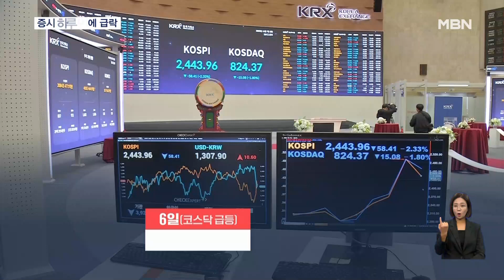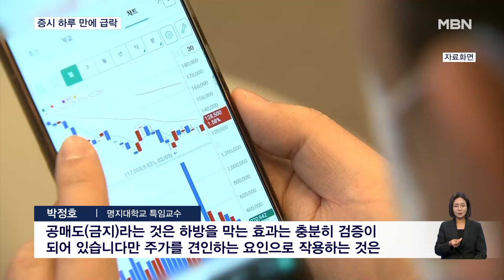공매도 금지 하루 만에 물거품…수익인증 사라진 투자카페 [굿모닝 MBN]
【 앵커멘트 】
  공매도 금지 조치로 역대 최대폭으로 올랐던 증시가 하루 만에 급락세로 반전됐습니다.
  너무 커진 변동성에 투자자 카페는 주식이 코인이냐는 성토성 글이 넘치고 있습니다.
  박규원 기자가 보도합니다.

【 기자 】
  주식 투자정보를 공유하는 한 온라인 카페.

  빗발치던 수익인증이 사라지고, 투자자들은 혼란에 빠졌습니다.

  정부의 공매도 금지 조치로 증시가 폭등한지 하루 만에 다시 급락하자 주식이 무슨 코인이냐며 허탈한 표정입니다.

▶ 인터뷰 : 주식 투자자
- "그동안 장이 안 좋았다가 어제 많이 올라서 기대를 했는데 하루 만에 또 이렇게 빠져 버리니까…."

▶ 스탠딩 : 박규원 / 기자
- "공매도 금지 이틀째 코스피는 2.33% 빠지며 다시 2,440대로 내려앉았습니다."

  에코프로를 제외한 2차전지주 대부분이 급락했습니다.

  그제 매수 사이드카가 발동됐던 코스닥은 지수가 빠지며 반대로 매도 사이드카가 내려지기도 했습니다.

  공매도 금지 조치로 숏커버링을 진행했던 외국인들이 대거 순매도로 돌아선 영향입니다.

▶ 인터뷰(☎) : 박정호 / 명지대학교 특임교수
- "공매도(금지)라는 것은 하방을 막는 효과는 충분히 검증이 되어 있습니다만 주가를 견인하는 요인으로 작용하는 것은 굉장히 제한적입니다."

  김주현 금융위원장은 증시 변동성 확대가 공매도 금지 때문만은 아니라고 밝혔지만, 공매도 금지의 적절성 논란은 계속될 전망입니다.

  MBN뉴스 박규원입니다.

  영상취재 : 조영민 기자
  영상편집 : 오광환
  그 래 픽 : 이새봄